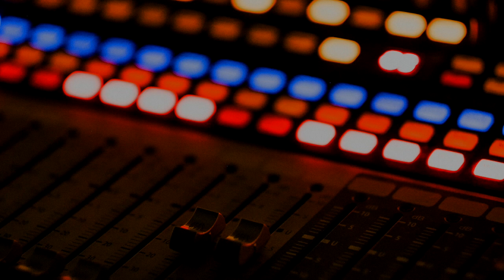HIP HOP/RAP MUSIC Heavy Bass Instrumental ROYALTY FREE Download No Copyright Content | BROWN BAG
This piece of hip hop/rap music is royalty free content that is no copyright and is available to download for free! Enjoy the heavy bass instrumental.

MUSIC CREDIT
Brown Bag by Silent Partner

IMAGE CREDIT
Photo by Sašo Tušar on Unsplash